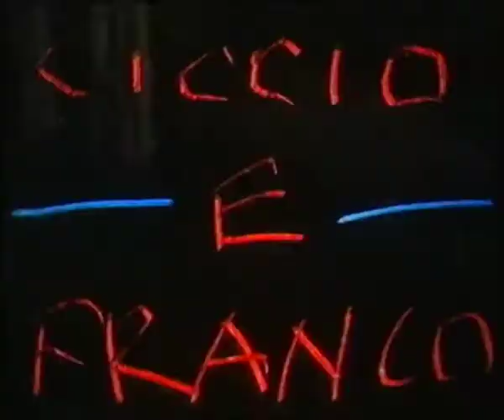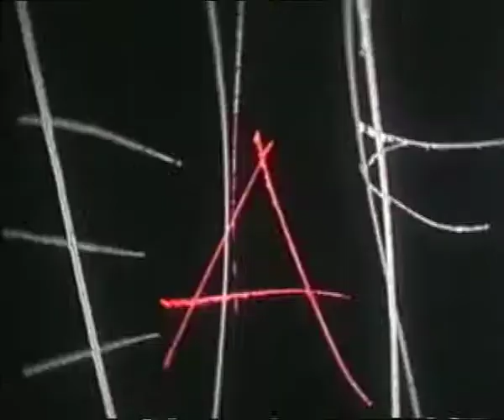ciccio e franco contro tutti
video by Saul aka Basmati : basmati.it - 1994